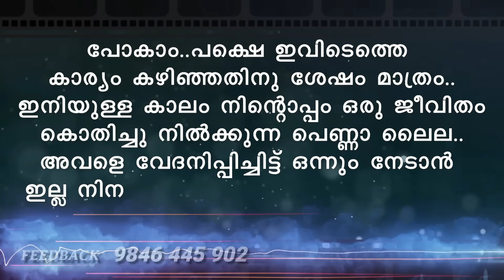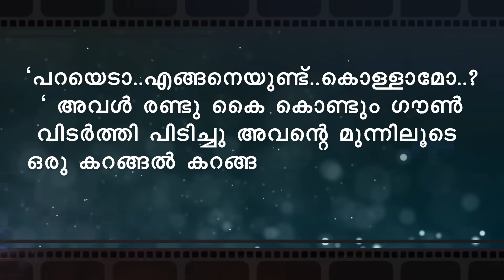ഖൽബിന്റെ തീരത്ത് KHALBINTE THEERATHU PART 120 SHAHUL MALAYIL STORY SHAMSEENA FIROZ remi